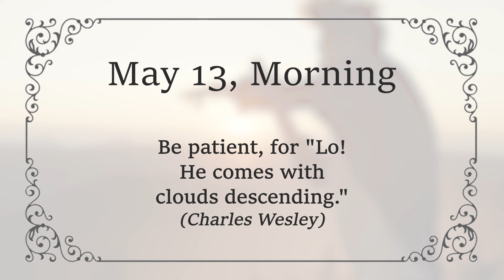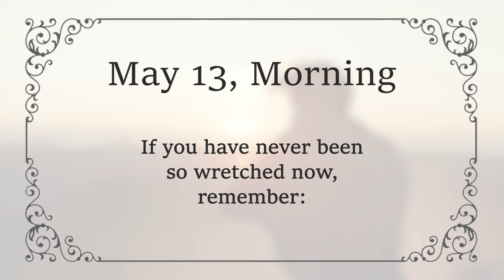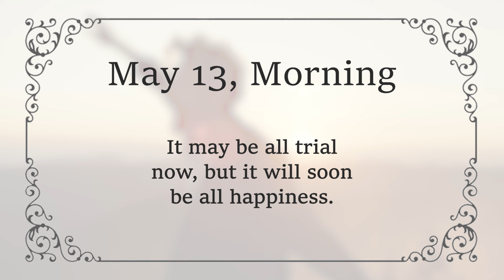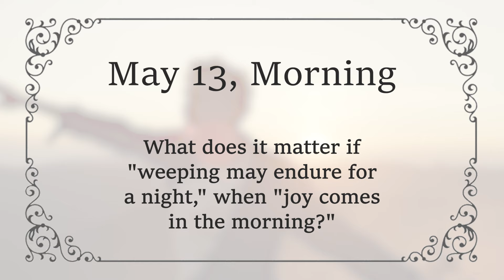MAY 13 AM - Joy Comes After A Night Of Weeping | Charles Spurgeon | Updated | Devotional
MAY 13 MORNING - Joy Comes After A Night Of Weeping | Psalm 30:5 | C H Spurgeon | Updated | Inspirational

"Weeping may endure for a night, but joy comes in the morning."  Psalm 30:5  [NKJV]

Christian, if you are in a night of trial, think of tomorrow!
Cheer up your heart with the thought of the coming of your Lord.

Be patient, for "Lo! He comes with clouds descending." (Charles Wesley)

Be patient, the Husbandman waits until He reaps His harvest.

Be patient; for you know who has said, "Behold, I am coming quickly, and My reward is with Me, to give to every one according to his work."(Revelation 22:12)

If you have never been so wretched now, remember
     "A few more rolling suns at most,
     Will land thee on fair Canaan's coast." (Jehoida Brewer)

Your head may be crowned with thorny troubles now, but it will wear a starry crown before long.  Your hand may be filled with cares now, but it will sweep the strings of the harp of heaven soon.
Your garments may be soiled with dust now, but they will be white before long. Wait a little longer.

How despicable our troubles and trials will seem when we look back upon them!
Looking at them here now, they seem immense; but when we get to heaven we will then
     "With transporting joys recount,
     The labours of our feet."   (Isaac Watts)

Our trials will then seem but light and momentary afflictions.
Let us go on boldly.
If the night has never seemed to be so dark, the morning comes - that is more than they can say who are shut up in the darkness of hell.

Thus, do you know what it is to live looking to the future - to live on expectation - to anticipate heaven?

Happy believer, you have such a hope - so sure, so comforting.

It may be all dark now, but it will soon be light. It may be all trial now, but it will soon be all happiness.

What does it matter if "weeping may endure for a night," when "joy comes in the morning?"

Amen.

God Bless!